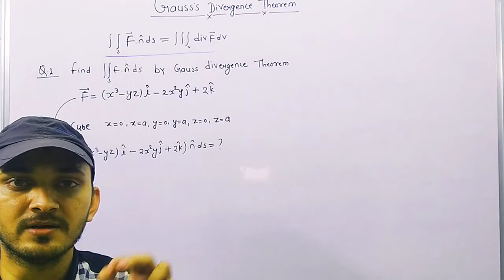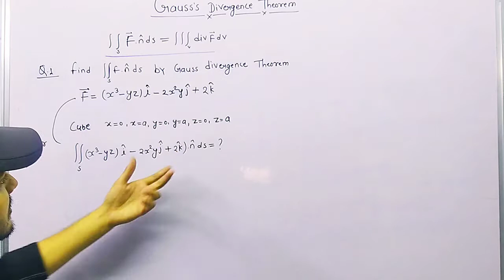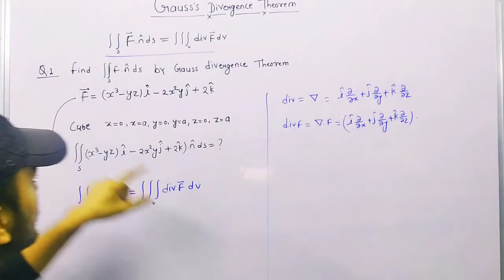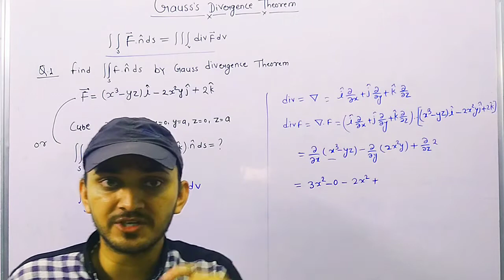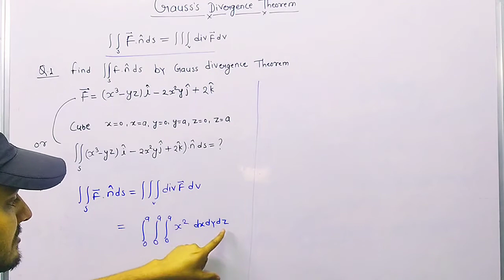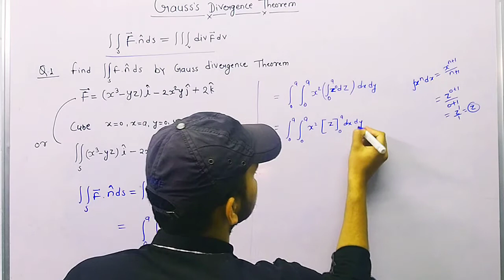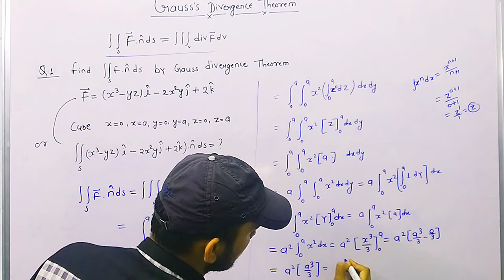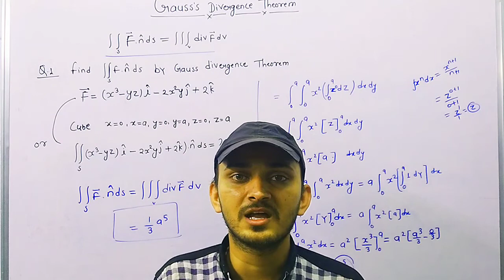GAUSS DIVERGENCE THEOREM || GAUSS DIVERGENCE THEOREM PROBLEMS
Topic covered
1. Statement of Gauss divergence theorem
2. Verification of Gauss divergence theorem
3. Example of Gauss divergence theorem
4. Solution of Gauss divergence theorem
5. Surface integral to volume integral
6. Gauss divergence theorem
7. Gauss divergence theorem in Hindi
8. Gauss divergence theorem proof